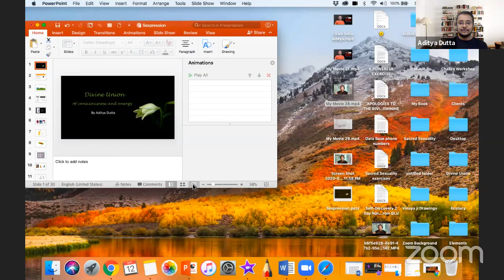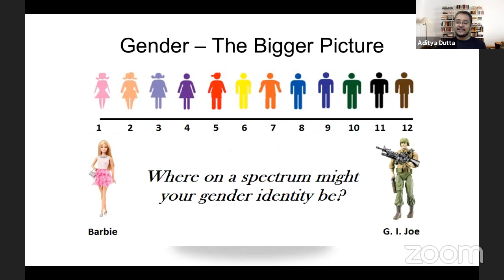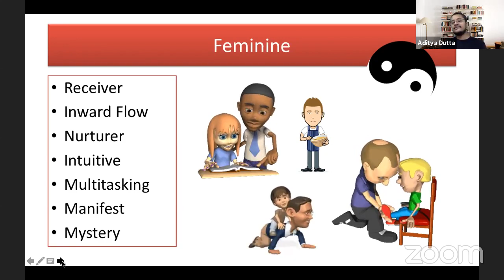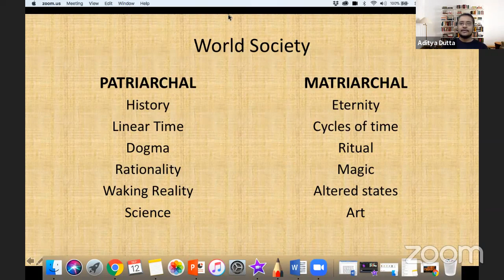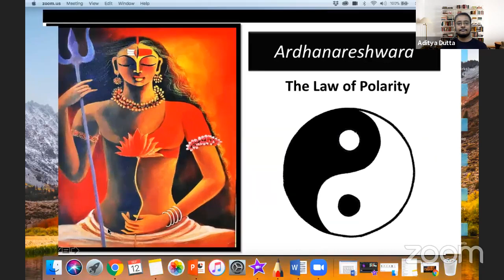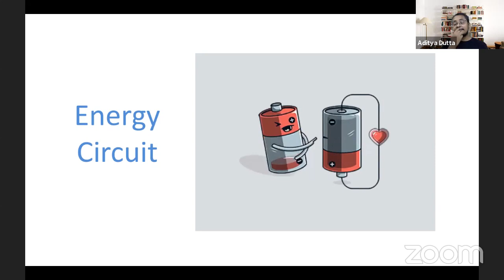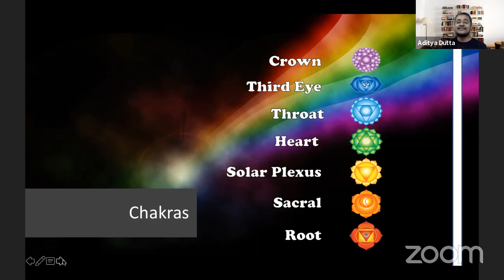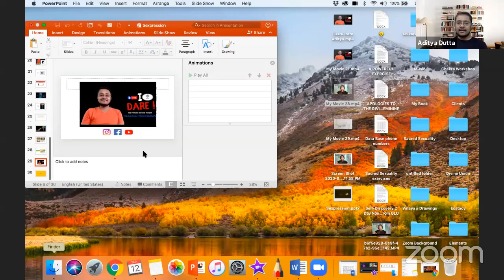Divine Union of Conscious Energy/Aditya Dutta Sir/Digital Dhyana Swadhyaya Yogam Day-3/Light Workers